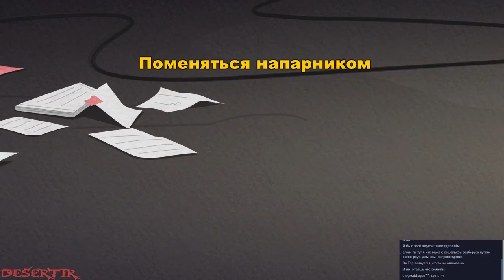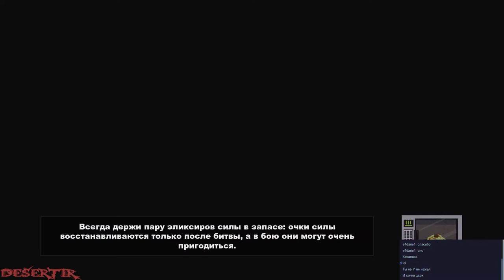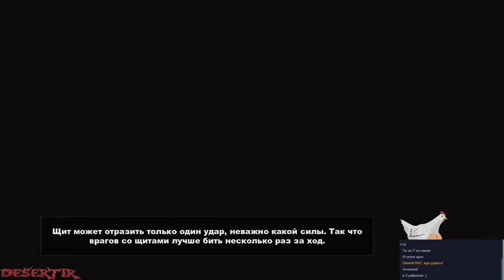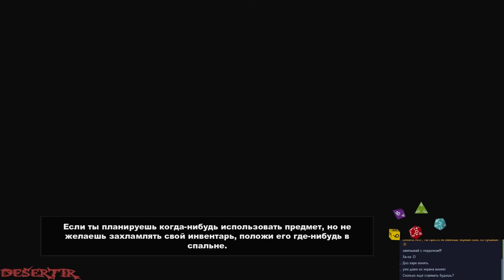Запись Стрима - Прохождение "South Park: The Stick of Truth" - Часть 11